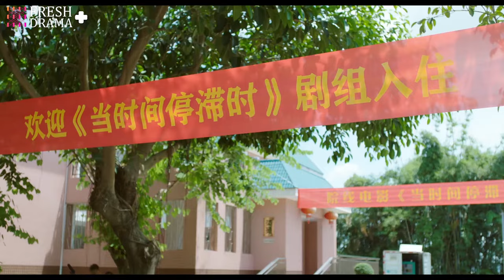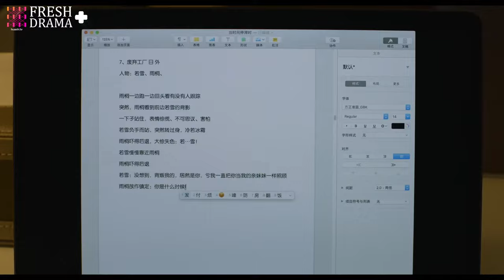【ENGSUB】Love In Time EP13★Special★Ren Yankai, Cheng Xiaomeng│Fresh Drama+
FRESH DRAMA+，the upgraded special channel of Fresh Drama, is exclusively for the viewers in North America, Australia and New Zealand. This channel provides the special edition of Chinese high-quality drama series with English subtitles.

Synopsis:
Jianan Su (Xiaomeng Cheng) is an unknown novelist who falls into a family inheritance crisis. In order to continue her career, she has no choice but agrees with a "contract marriage" with Boyan Lu (Yankai Ren). They start living under the same roof and don't seem to occur to them that the disaster has begun…

Episodes: 24

Genres: Modern Drama, Rom-Com

Subtitles: English [CC]

Audio languages: Chinese

Director: Shiyi Chen

Starring:
Xiaomeng Cheng as Jianan Su
Yankai Ren as Boyan Lu
Yuqi Liu as Ruoxi Han
Jun Sen as Shaokai Jiang